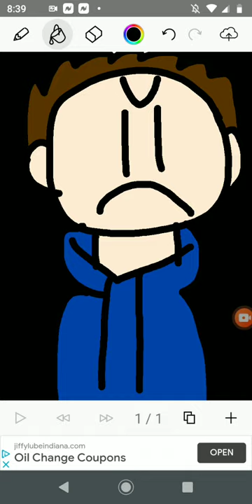kevens movie my lines